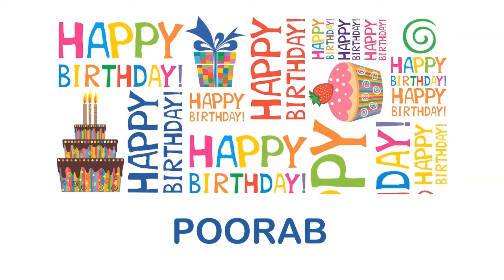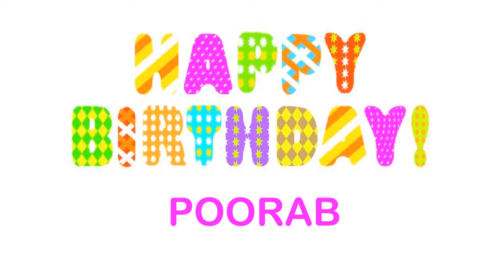Poorab Birthday Wishes